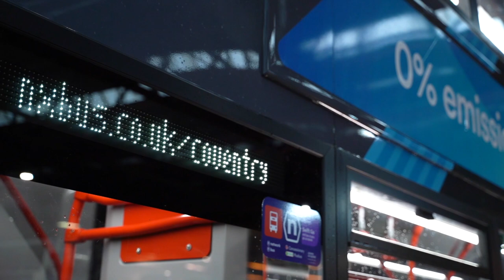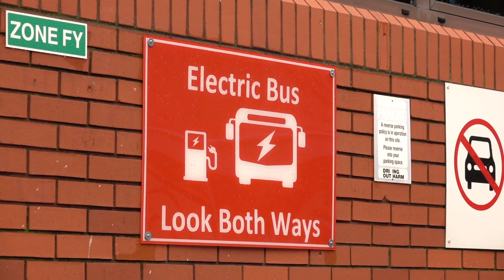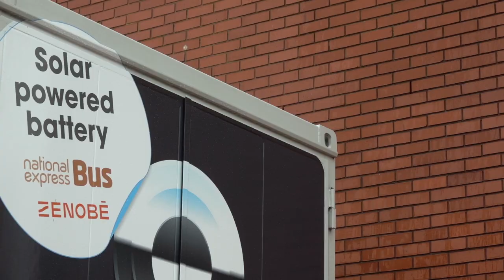Coventry all electric bus city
With Coventry on the way to become the UK's first all-electric bus city, check out this video tour of our brand new electric buses!